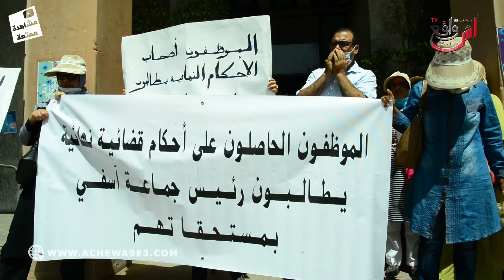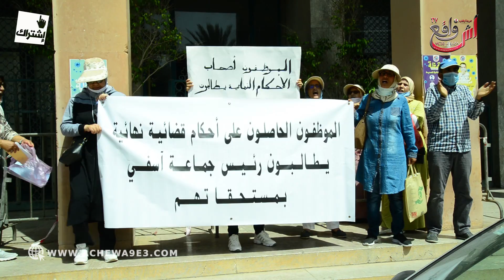موظفو الحاصلين على الأحكام القضائية نهائية يطالبون رئيس جماعة أسفي بالإفراج عن مستحقاتهم